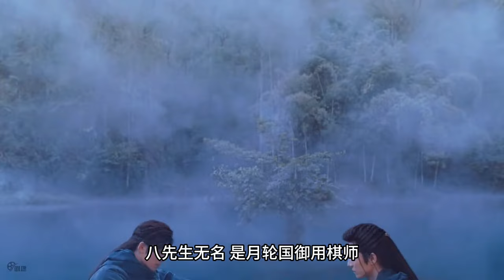盘点：《将夜》中书院13位先生的境界、主要成就和结局【中】